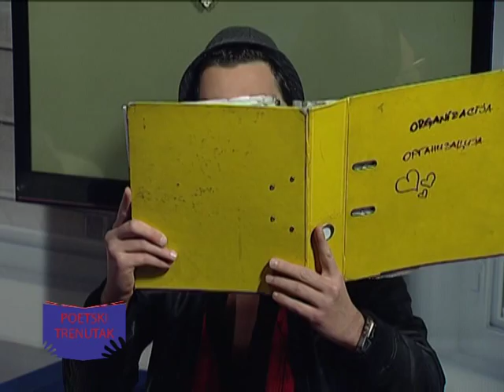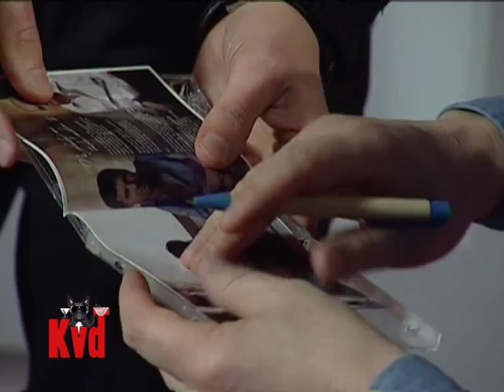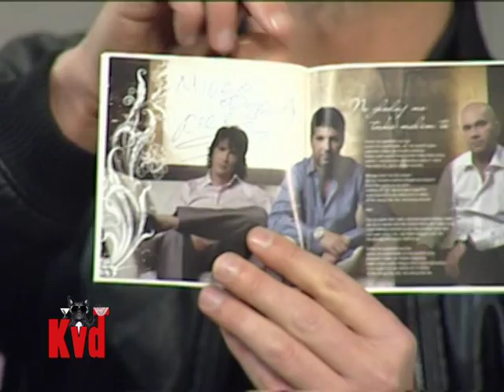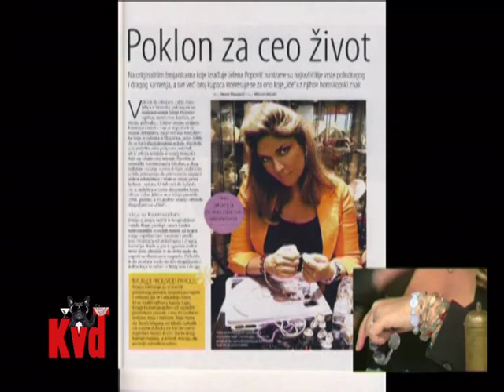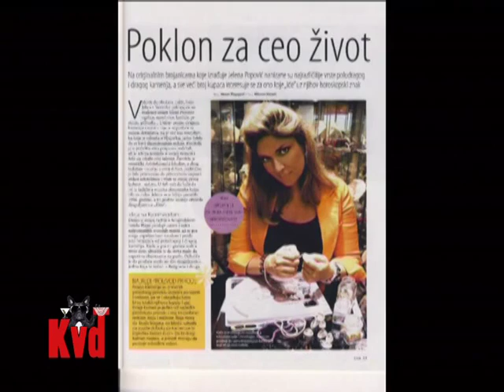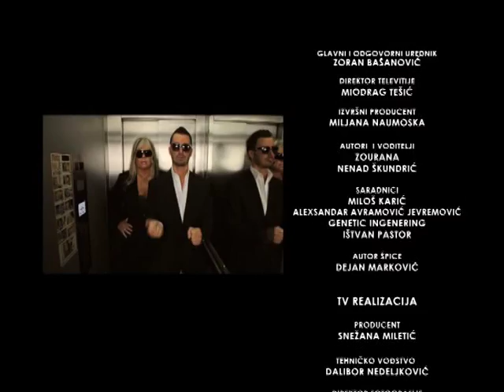KO VAM DADE TERMIN: GORAN OK BAND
Emisija se emituje svake subote u 19h
Repriza nedeljom u 21h
Наша ТВ (Skaj +)
Autori i voditelji:Zorana Pavić i Nenad Škundrić